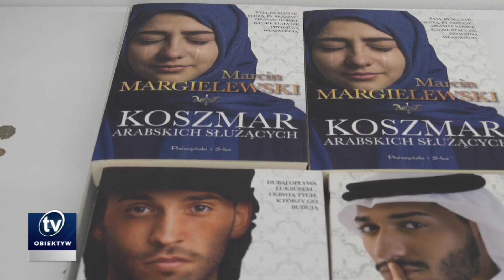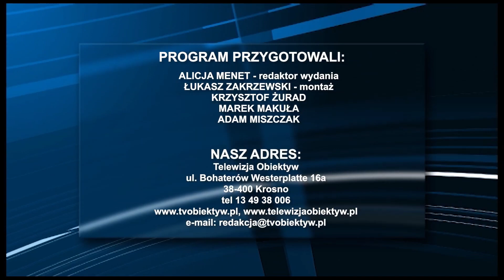Serwis informacyjny 2024-10-15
Dziś w serwisie informacyjnym Telewizji Obiektyw:

- Na staromieściu w Rzeszowie powstał nowy plac zabaw
- W Krośnie odbyło się symboliczne miodobranie w Zakolu Wisłoka
- Mamy brązową medalistkę w Mistrzostwach Świata w sumo